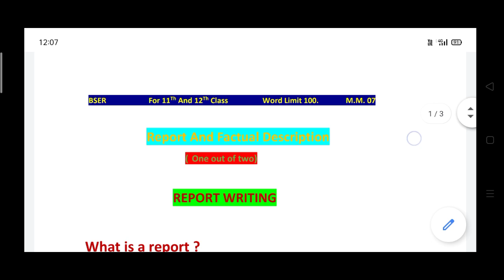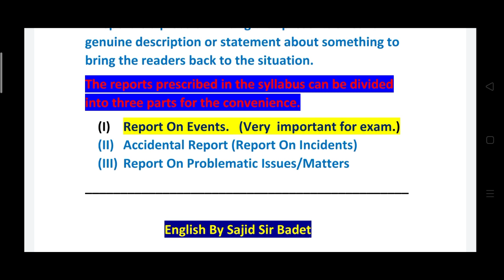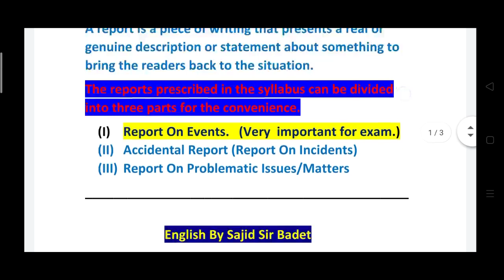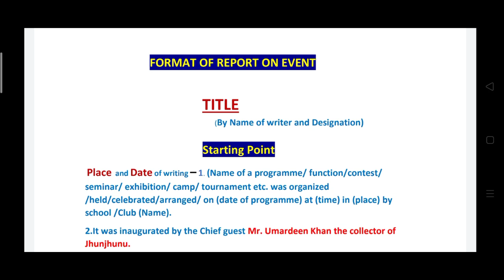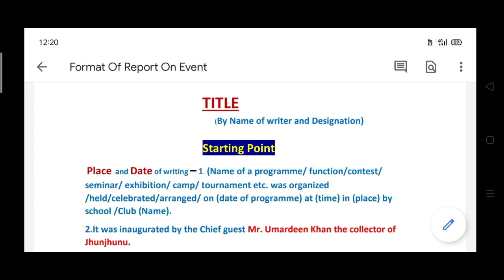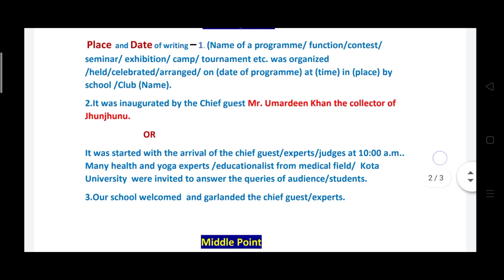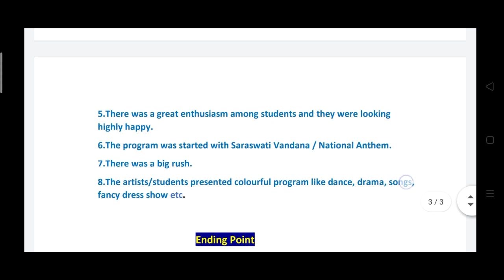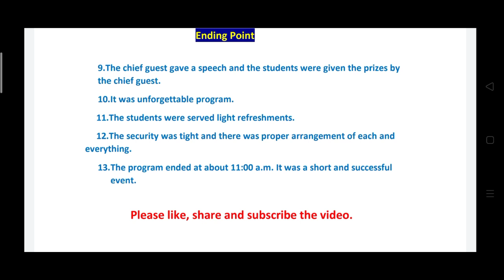Format Of Report On Event - Report Writing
प्यारे विद्यार्थियों सभी प्रकार के Reports And Factual Description वाले वीडियो के लिंक नीचे दिए गए हैं इन लिंक को ओपन करें और वीडियो को देखें अगर वीडियो आपको पसंद आए तो चैनल को सब्सक्राइब करें, वीडियो को लाइक करें और दोस्तों में शेयर करें। धन्यवाद l

1.Format of report on event

2. Report on coronavirus

3. Report on annual function

4 Report On District Level Athletics Tournament -Report On District Level Football Tournament --Report on First ODI Cricket Match Between India and Australia (3 in 1)

6. Free EYE Operation Camp